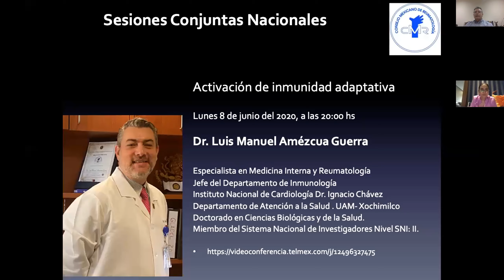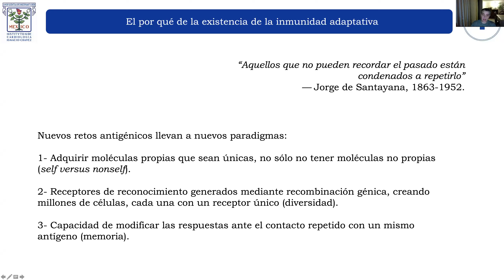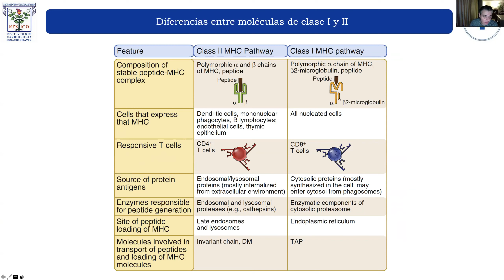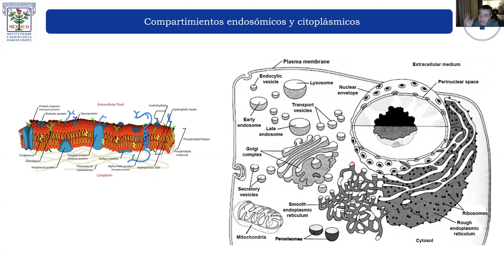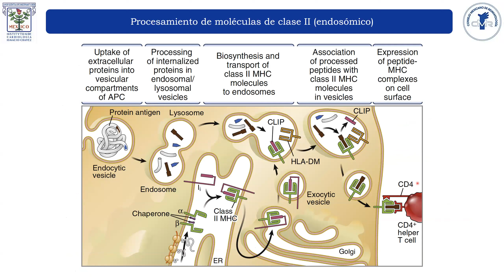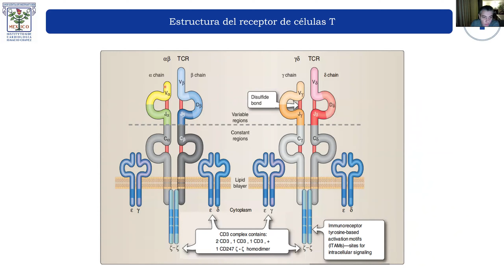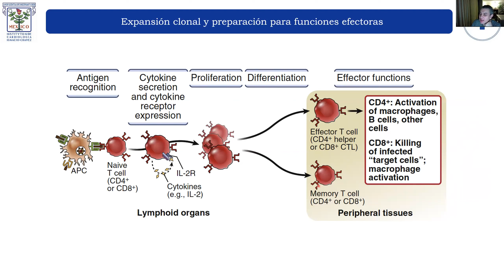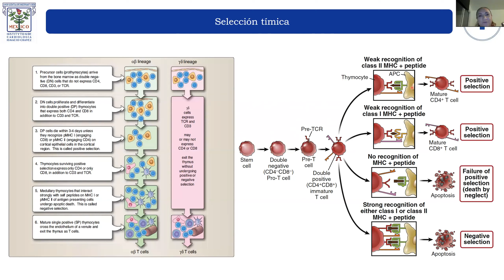Activación Inmunidad Adaptativa - Dr. Luis Amezcua